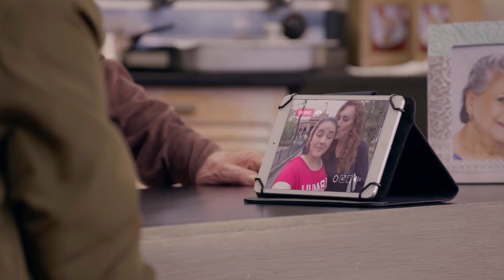Como dice el dicho: Jésica ofrece disculpas a sus seguidores en redes | El que por mentiroso...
La habilidad de Jésica hace que escape del secuestrador y al llegar a su casa, su mamá y Nacho no le creen y piensan que miente de nuevo. Al final, el secuestrador es capturado y Jésica y Nacho se reconcilian. Jésica pide perdón por mentir de esa forma.